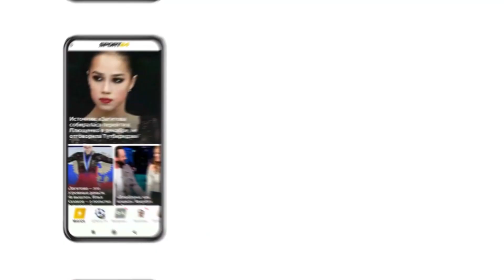Марк Кондратюк - Батальон / 80-летие прорыва блокады Ленинграда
Марк Кондратюк принял участие в концерте, посвященном 80-летию прорыва блокады Ленинграда. Фигурист выступил под песню «Батальон» в исполнении певицы Зары.